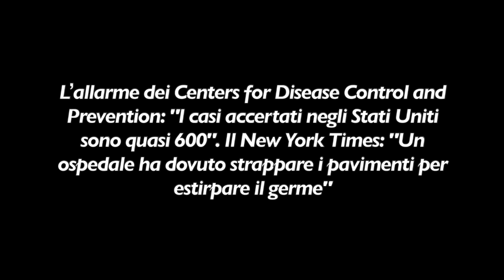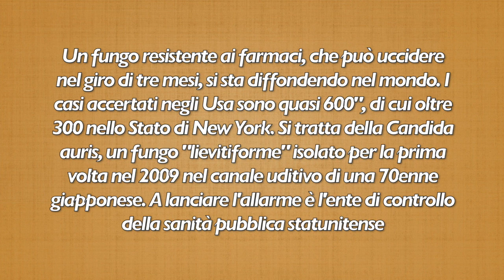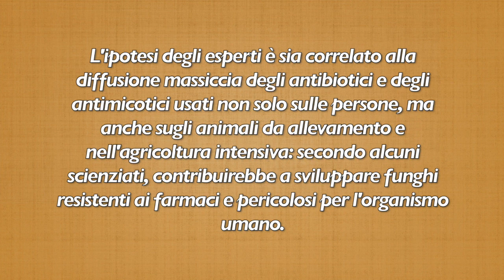ALLARME MONDIALE: TI LASCIA SOLO 90 GIORNI DI VITA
Candida Auris resiste a tutti i farmaci e si sta diffondendo il tutto il mondo